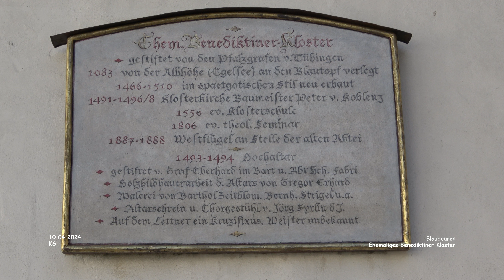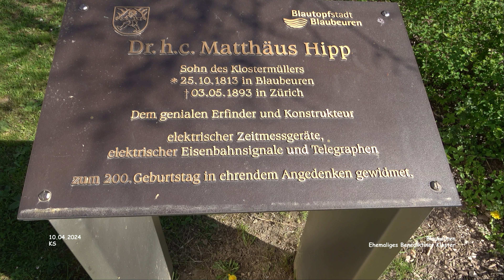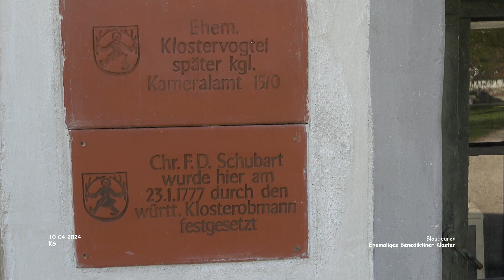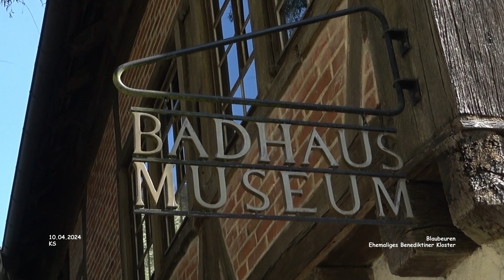Ehemaliges Benediktiner Kloster - Blaubeuren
Impressionen Blaubeuren - Landkreis Alb-Donau-Kreis